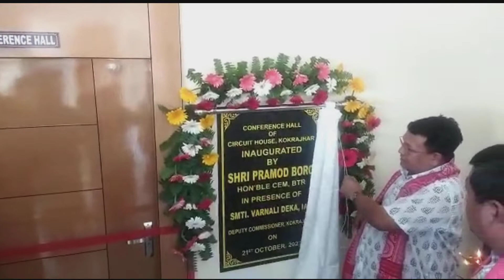BTR नि CEM मानगोनां प्रमद बर' बिथाङा दिनै कक्राझार सहराव चार्किट हाउसनि कन्पारेन्स हलखौ बेखेवबाय।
BTR नि CEM मानगोनां प्रमद बर' बिथाङा दिनै कक्राझार सहराव थानाय चार्किट हाउसनि कन्पारेन्स हलखौ बेखेवबाय।